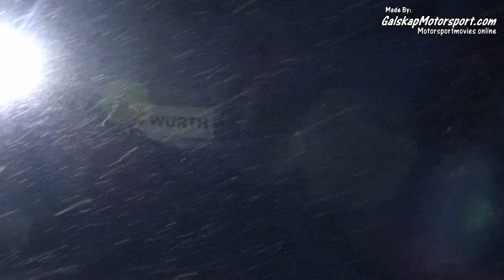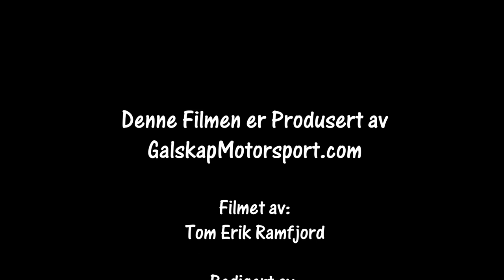Rally Hadeland SS6 02.02.2019